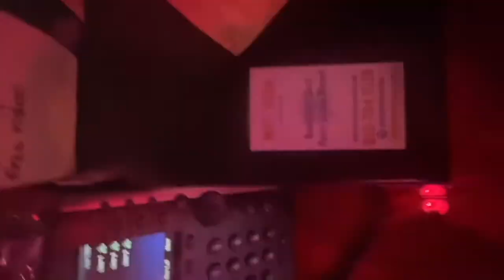First weekend back at the strip club...